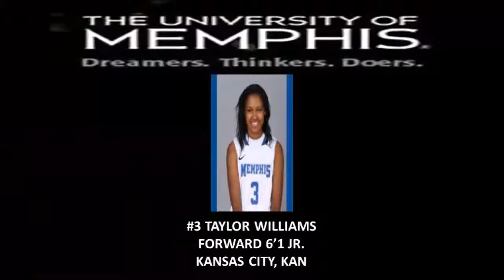Memphis Scout 15 youtube